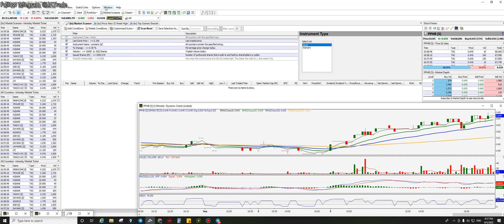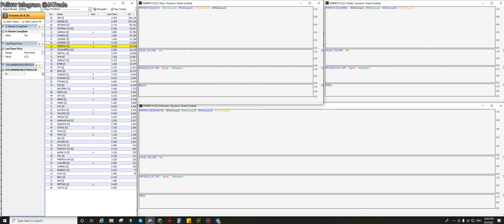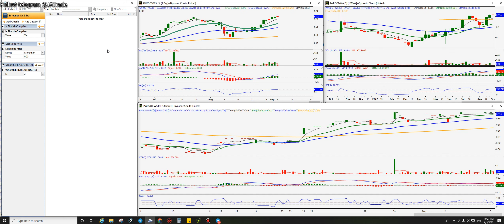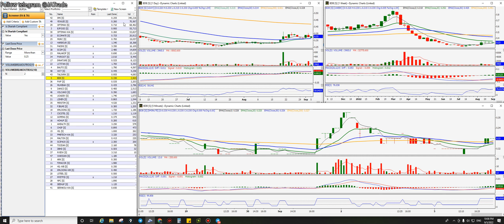JATrader Market Review 5/9/2022 (Screener T2/T3)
Berminat untuk dapat full course JPC Momentum Trading untuk belajar saham short term trading dan futures crude oil dengan harga RM99 sahaja, boleh daftar di link di bawah: